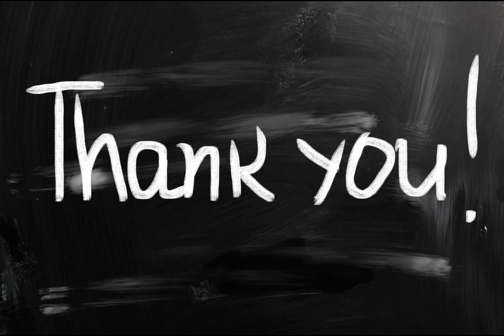The Sound Of Silence (Simon & Garfunkel) cover by Jucci 25